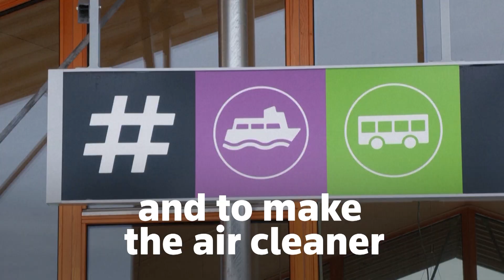Reuters IMPACT: Carbon Shift - E bus deal puts Oslo on track for zero emissions goal